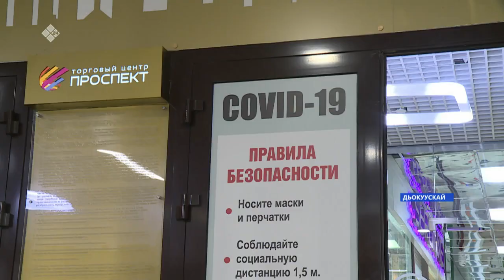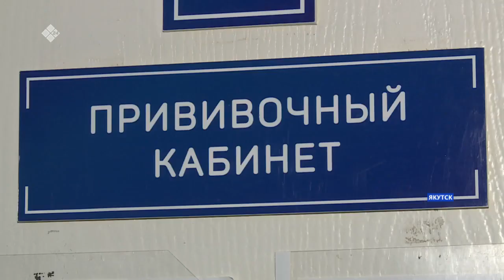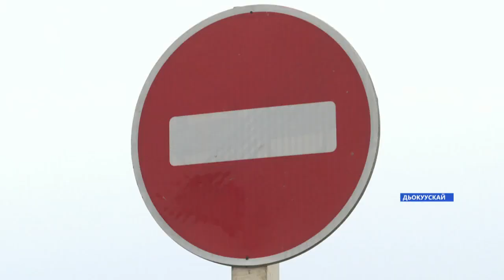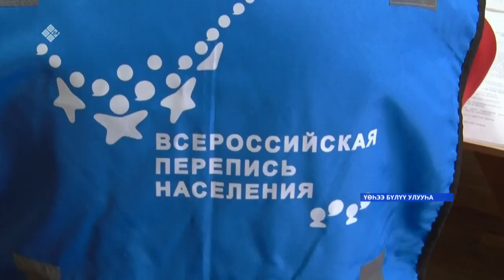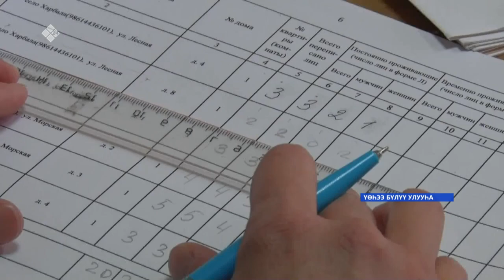«Саха сирэ» информационнай биэрии. Муус устар 20 күнэ, 10:00ч.